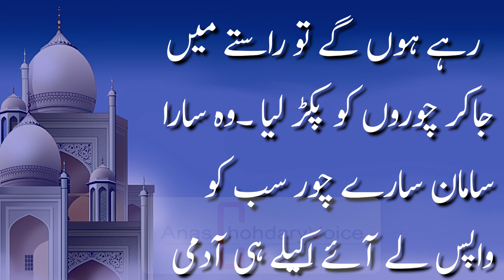MUHAMMAD PBUH or aik pehlwan ki kushti dangal | Anas chohdary voice